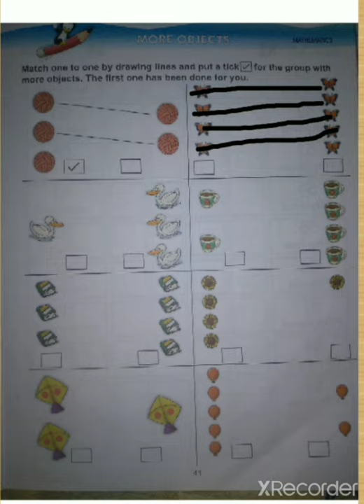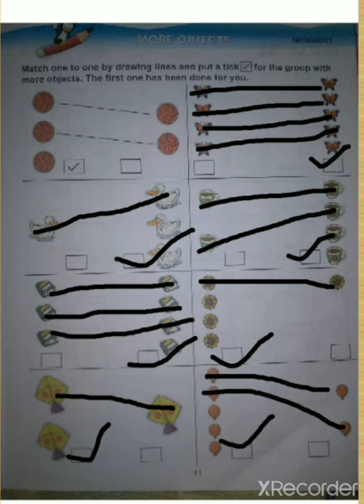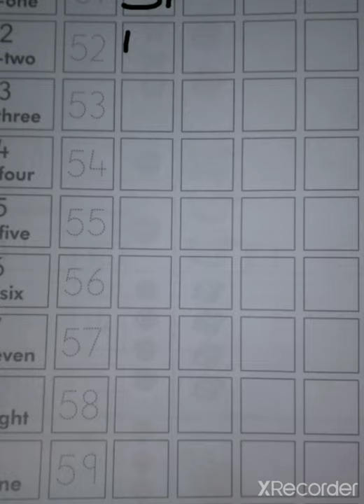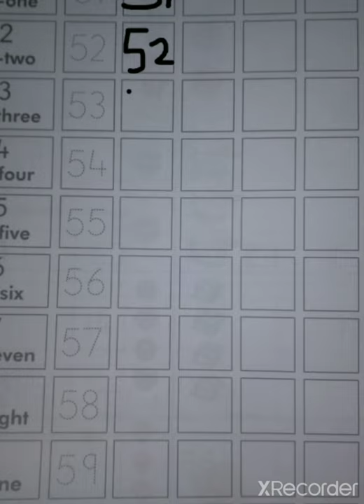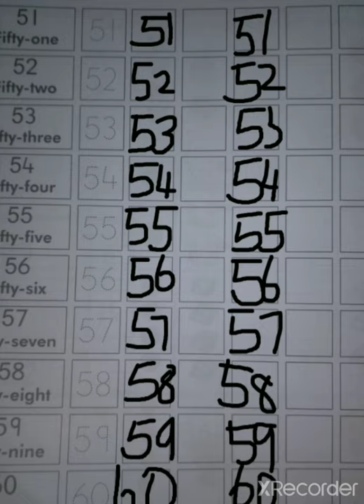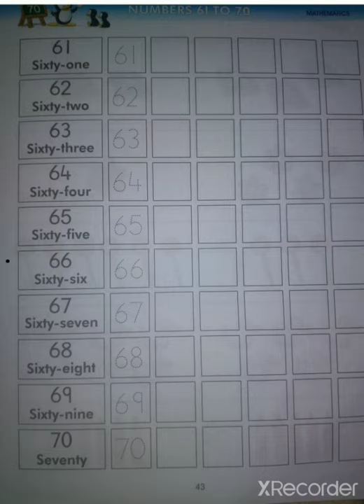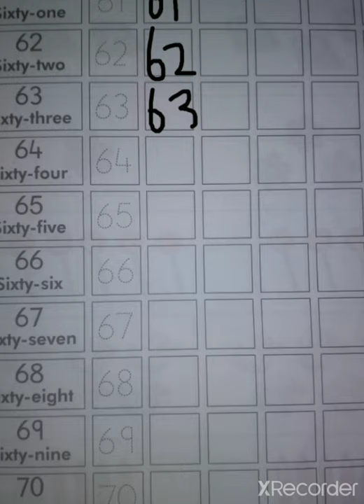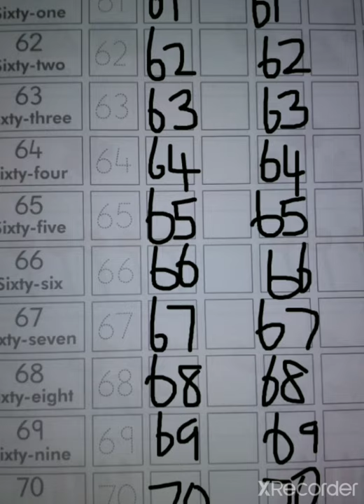LKG MATHS MORE OBJECTS AND NUMBERS 51 to 70